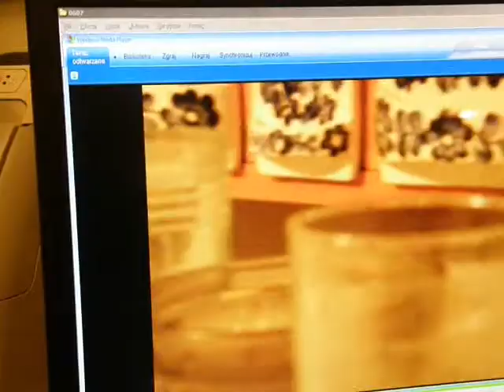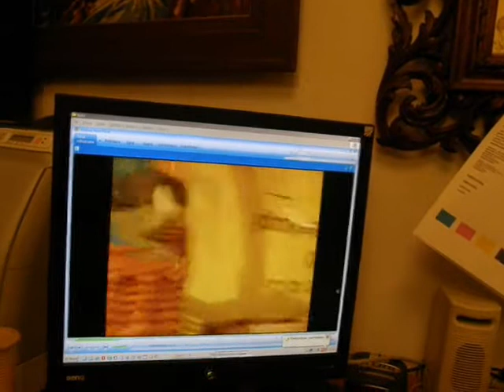Mamotato ja oglądam film